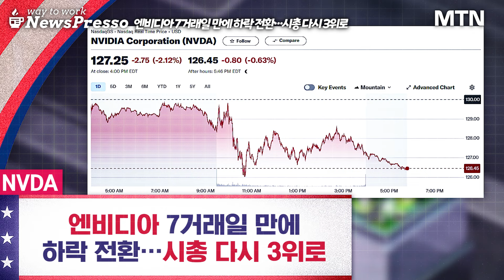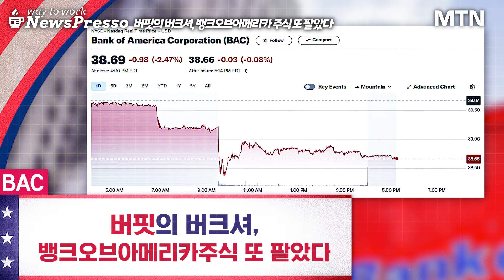버핏, BofA "또 팔았다!" 5억5천만달러 매각…왜? [뉴스프레소 Short]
- 엔비디아 7거래일 만에 하락 전환…시총 다시 3위로 00:00
- 배런스의 장밋빛 전망 "엔비디아, 여전히 낙관적" 00:21
- 서스퀘하나 “엔비디아, AI 수요에 급속 성장 지속 예상. 목표가 $160” 00:30
- 버핏의 버크셔, 뱅크오브아메리카 주식 또 팔았다 00:45
- 넷플릭스 사상최고가 마감…광고 선지급금 150% 급증 01:21